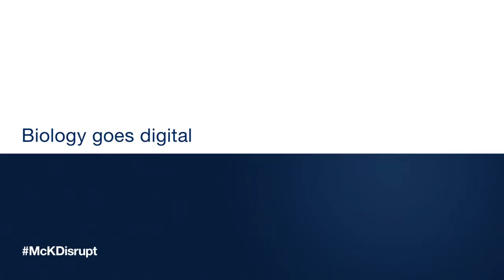Vietnam Consultant Channel ► Disruptive technologies with Eric Schmidt Biology goes digital